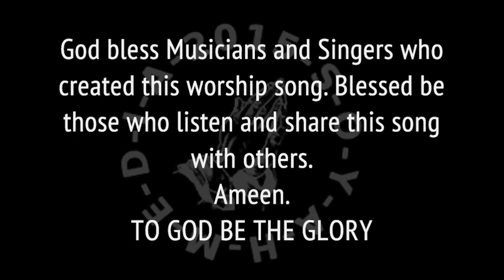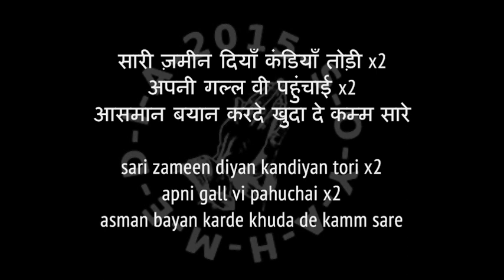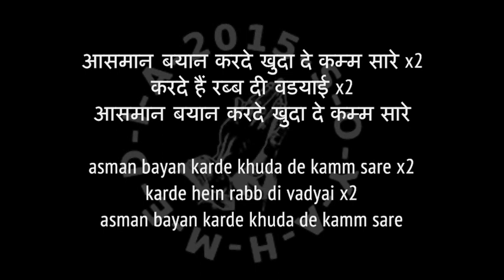Punjabi Zaboor 019 ASMAN BAYAN KARDE आसमान बयान करदे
Praise Songs Psalms Zaboor with lyrics
TO GOD BE THE GLORY
SOYAHMEDIA Servants Of Yah Media